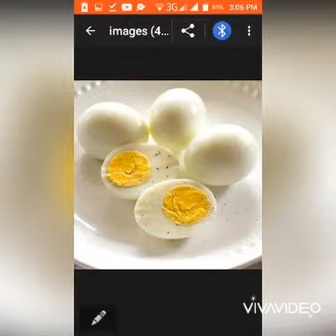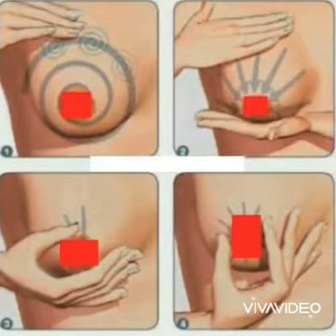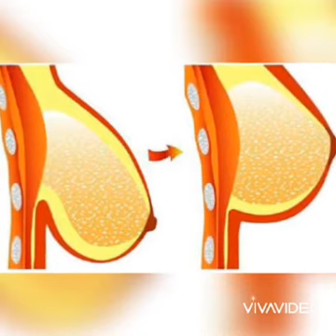10 April 2022